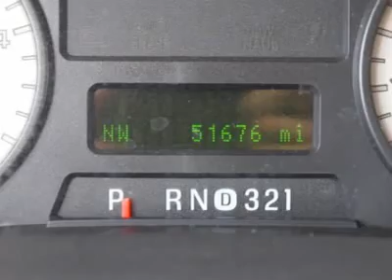2005 FORD F-250 Sanford, FL 33457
2005 FORD F-250 Sanford, FL
Stock #33457

2005 Ford F250 Lariat Crew Cab FX4 Powerstroke Diesel 4x4 Monster with only 51K miles, riding on a 6 inch lift kit with 4 brand new 325 Nittos. 1 year bumper to bumper warranty, off-road package, back-up sensors, adjustable pedals, dual power leather seating, 6 disc CD changer, power sliding rear window, wood grain interior trim, keyless entry, alarm, chrome nerf bars, bed liner, towing package, goose neck hitch, pw, pdl, and pm. Gibson Truck World is your Monster Truck Headquarters!  Gibson is the only dealer that gives a REAL FREE 12 MONTH BUMPER TO BUMPER WARRANTY VALID ACROSS THE CONTINENTAL UNITED STATES, 12 MONTHS FREE MAINTENANCE FROM OUR 23 BAY SERVICE DEPARTMENT WITH OUR EXCLUSIVE 15 DAY RETURN POLICY!  Honest, reliable, loyal, we are the King Of Trucks!  Engine Performance Diagnostics Tests: EGR Engine Running Test 6 of 6 Passed, Relative Compression Test Pass, EGR Valve Position Test Pass, Turbo Boost Test Pass, KOER Glow Plug Monitoring Self Test Pass, KOEO Injector Electrical Self Test Pass, Head Gasket Test Pass.Repair Description: 10 Mile Road Test, 135 Point Inspection, Lube, Oil Filter, Mounted Balanced 4 New Tires, Alignment, Diesel 6.0 Test, Replaced Wiper Blades, Cleaned Oiled Air Filter, Replaced Serpentine Belt, Replaced Both Batteries, Serviced Transfer Case Changed Fluid, Replaced Front Crank Shaft Seal, Replaced Tie Rod End At Pitman, Replaced 3rd Brake Light Bulb, Replaced Power Mirror Switch, Replaced EGR Valve, Tightened All Lift Bolts, Alternator Condition Test : Good, Total Invested = $3,236.40 Labor Time Quoted By Universal ShopKey Provided By Snap-on